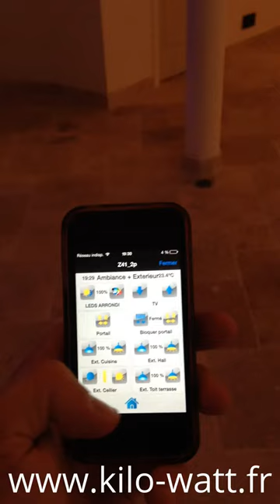KILOWATT SMART HOME DOMOTIQUE KNX Z41 IPHONE ABB IBUS COMMANDE VARIATION ENCASTRE DE SOL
Installation knx Grégory GUZMAN